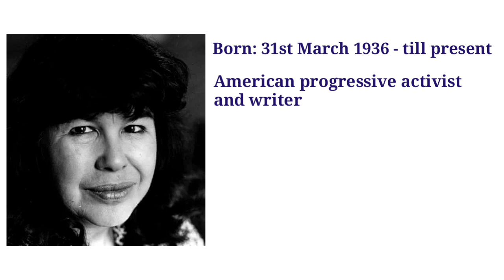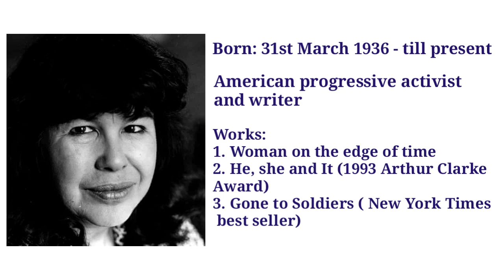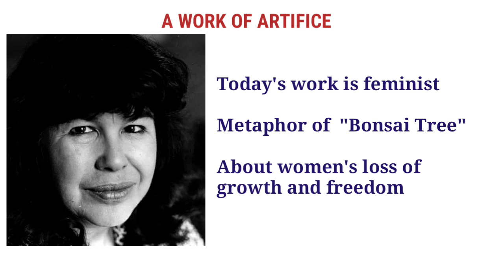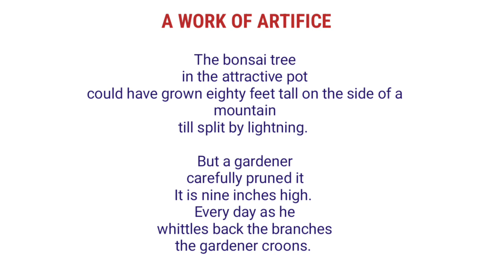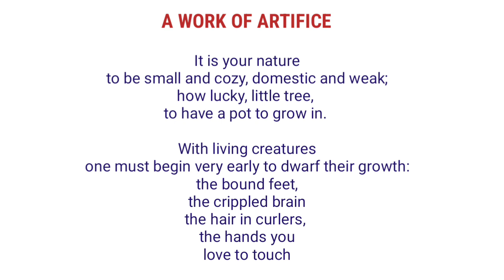"A work of Artifice " by Marge Piercy | ICSE syllabus | English literature